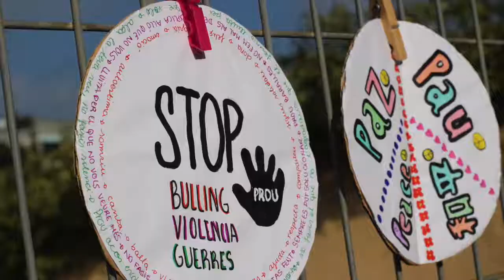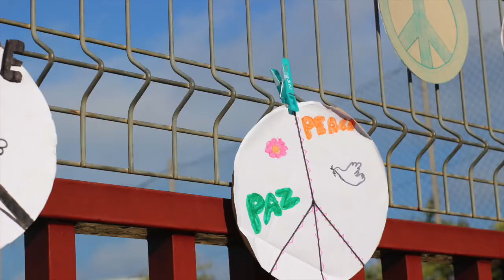Dia de la Pau 30 1 18